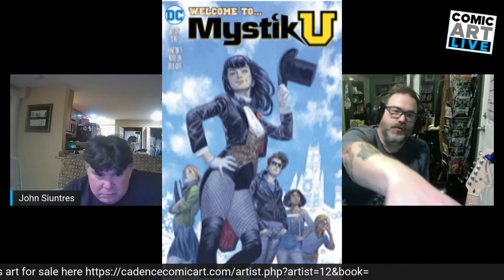Comic Art LIVE Fall 2021 Panel - Comic Artist Mike Norton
Purchase Comic Art by Mike Norton

Comic Art LIVE Fall 2021 Panel

This is Comic Art LIVE's 4th virtual comic art convention hosted on Comicartfans.com. Be sure to check out the Con this weekend and the 4,000+ original artworks available for purchase. Several artists are also accepting commissions so if you're into convention sketches there are many lists for you to sign up for.